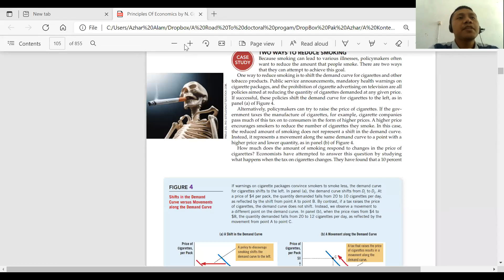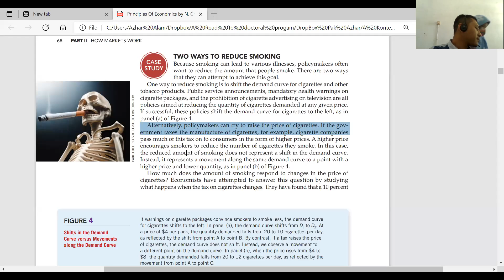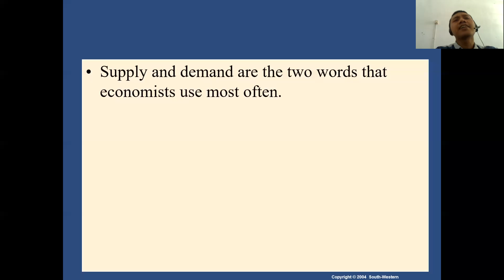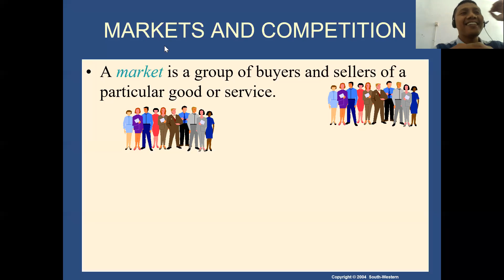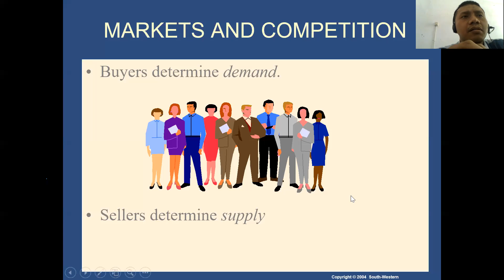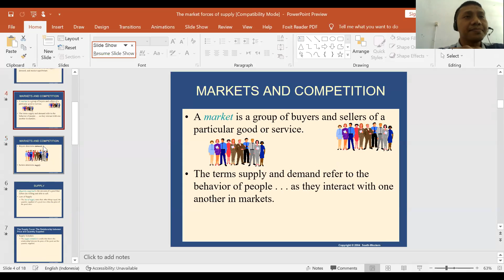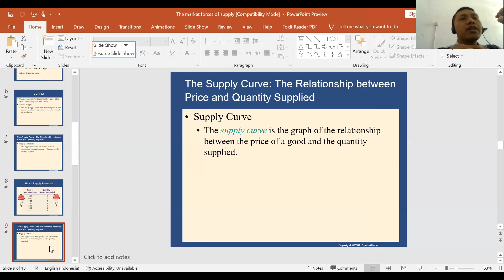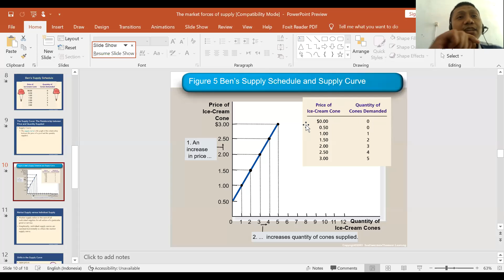Kuliah Live Sinkron Pengantar Ilmu Ekonomi 2021/2022 Pertemuan Ketujuh (bagian satu)